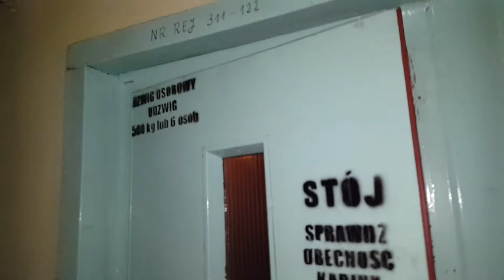Winda ZREMB Osiedlówka @ Mieczysławy Ćwiklińskiej 7. Kielce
Identyczna osiedlówka jak w bloku M. Ćwiklińskiej 9, tylko że ten blok jest wyższy. :)